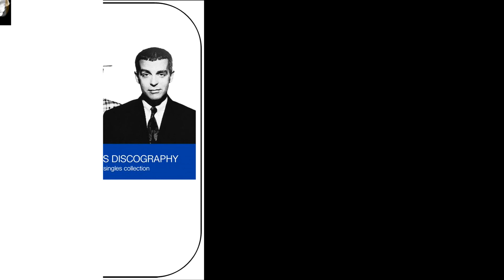Suburbia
Suburbia by The Pet Shop Boys